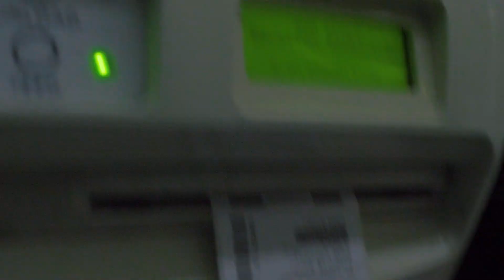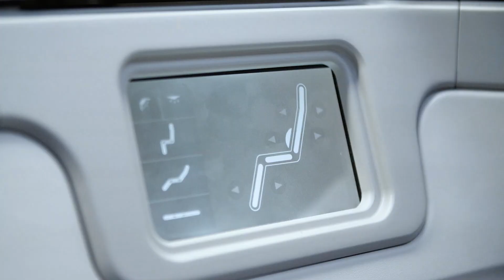Vol retour du 787-9 Dreamliner depuis JFK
Comme promis, découvrez quelques moments du vol retour de notre 787-9 Dreamliner CNRAM, depuis l’aéroport JFK.

As promised, discover some moments of the return flight of our 787-9 Dreamliner CNRAM, from JFK airport.